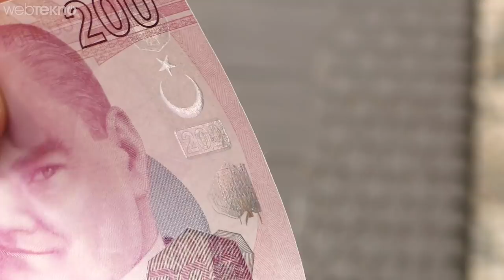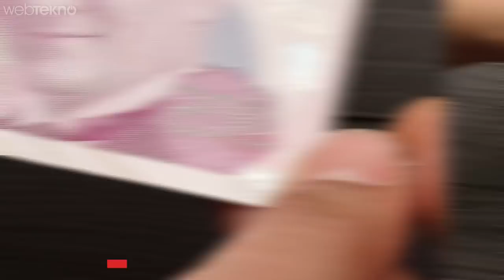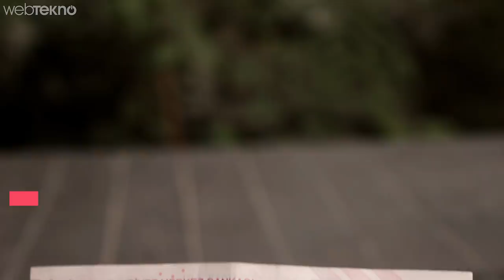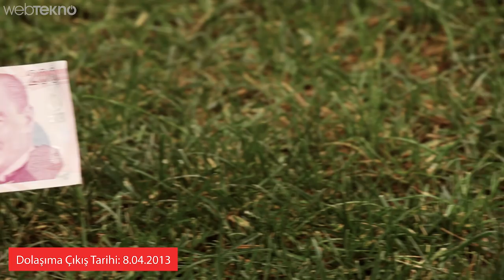200 TL İncelemesi (Gerçekten inceledik! )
200 TL İncelemesi

Merhaba sevgili Webtekno takipçileri. Bu videomuzda sizlerden gelen bir mail sonucunda 200 TL'yi incelemeye karar verdik. Paranın özelliklerinden, renginden ve güvenlik önlemlerinden bahsettik. Aslında kabaca bir 200 TL incelemesi yaptık diyebiliriz.

Bu videoda amacımız hem gerçekten paranın temel özelliklerini sizlere sunmak hem de bir yerlerden elinize geçerse "sahte mi değil mi?" gibi konularda nelere dikkat etmeniz gerektiğini sizlere göstermek.

Detaylar için videomuzu izlemeyi unutmayın! Ha bu arada ankette var :) Ona da katılmayı unutmayın.

Sevgiler :)